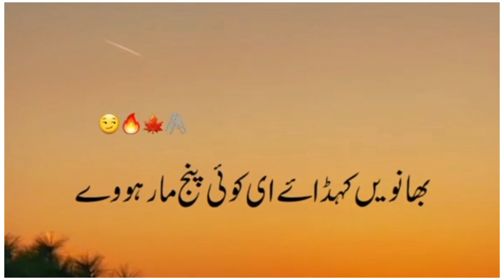Attitude Poetry Status😎||Status video❣||Punjabi dohry👌||Two Lines Poetry😘|Attitude whatsapp Status 💖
"""""""""""""""""""""""""""""""""""""""""""""""""""""""" Your Quarries
Urdu Poetry
Iqbal Poetry
Ahmad Faraz Sad Quotes In Urdu
 Ghalib Poetry Sad Poetry In Urdu
2 Line Love Quotes In Urdu
 Funny Poetry In Urdu
Attitude Poetry In Urdu Poetry
In Urdu 2 Line Romantic Shayari In Urdu
Best Urdu Poetry
 Best Urdu Poetry in Girl Voice Heart Touching

punjabi dohry.
punjabi Shayari.
Saraiki Status
Saraiki love Poetry.
Saraiki speach Shayari.
 Girl Voice Allama Iqbal Shayari
 Ghalib Poetry Barish Shayari
 Mirza Ghalib Poetry Love Quotes In Female Voice 2 line Girl Voice Poetry In Urdu Romantic Shayari Girl Voice
 New Girl Voice Poetry Friendship Shayari
Dost Poetry In Urdu Munafiq Poetry December Poetry In Urdu Tahzeeb Hafi Shayari
Afkar Alvi Poetry Lajawab Shayari In Urdu New Sad Poetry in Urdu Mood of Poetry In Urdu Mood of poetry Attitude Status

 Hashtag..